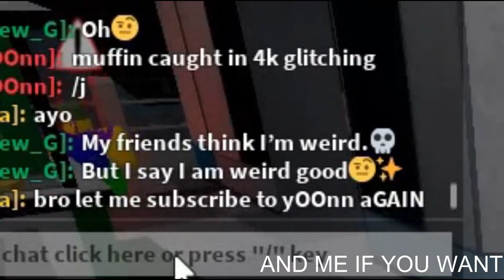Pov: Your playing with your friends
If your new:
-Hi I'm Mia
-I make videos about Gacha, Animation and other stuff
-And I will ways love you ❤